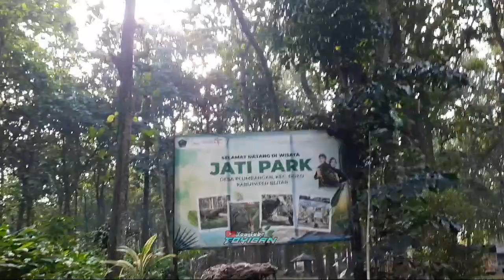Loading Cek Sound Brewog Di Jati Park Pagak Doko Hari ini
Cek sound brewog audio perdana dan terbaru kali ini berada di wisata jati park pagak barek plumbangan doko blitar

Kali ini brewog audio bawa 20 sub cobre

Brewog cek sound hari ini di wisata jati park pagak bersama dancer viral